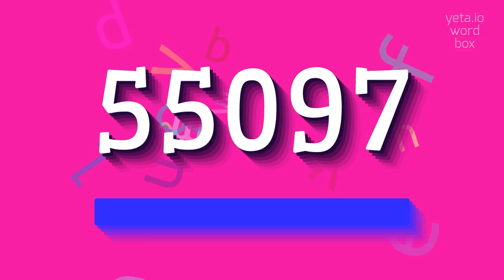55097 - HOW TO PRONOUNCE IT? #55097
55097 - Mastering the pronunciation of 55097 in 2023

How do you pronounce 55097?
What is the correct pronunciation of 55097?
Can you please say the number 55097?
55097 Meaning And Definition:
55097 is a numeric input with no specific meaning or topic associated with it.
It can be interpreted as a random number or a unique identifier without any particular context.
55097 Pronunciation:
To pronounce 55097, you can simply say 'fifty-five thousand and ninety-seven'.
Use 55097 In Your Speech:
1. I have 55097 blueberries in my basket
2. The code for this product is 55097
3. The distance between the two cities is 55097 kilometers
Please answer in comments for the most popular 55097 questions:
1. What can 55097 represent?
2. Is 55097 divisible by 3?
3. How many digits are in 55097?